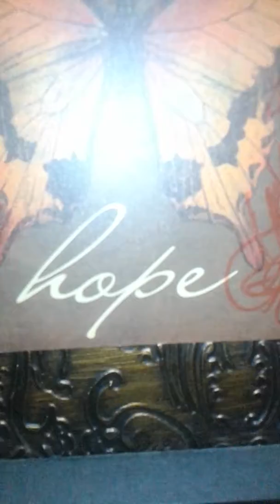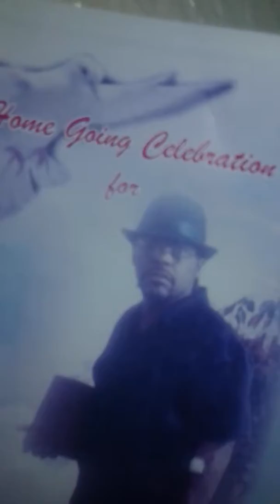July 20, 2016